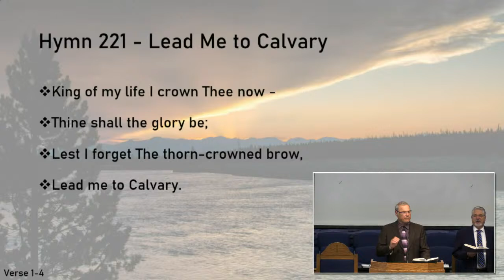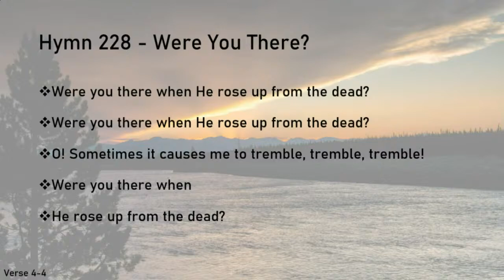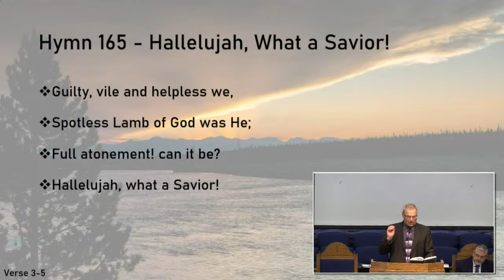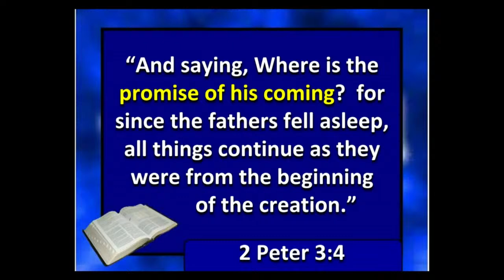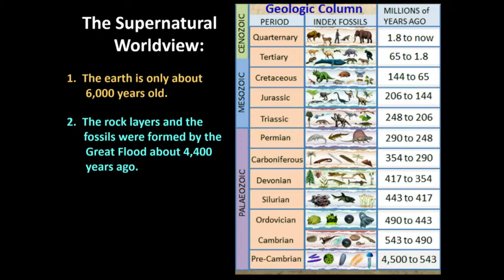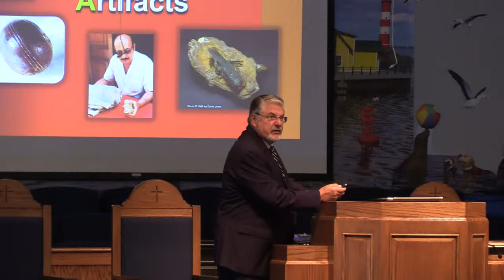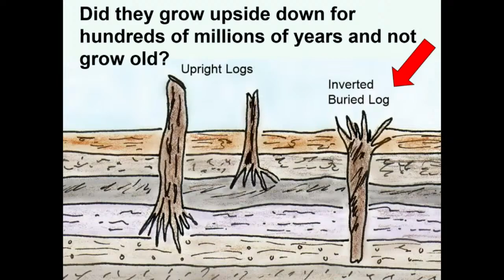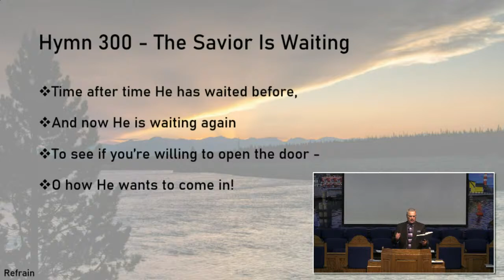Aug 8, 2021 - AM - The Fossil Record Examined